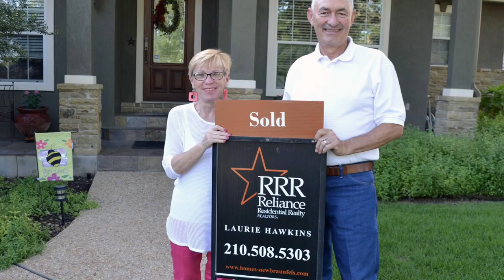Jim & Laurie Hawkins 1